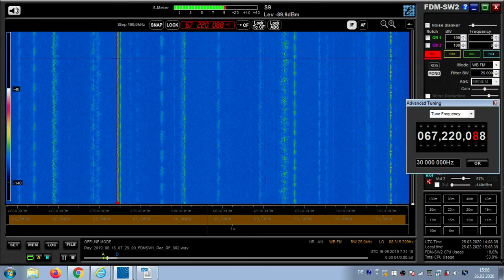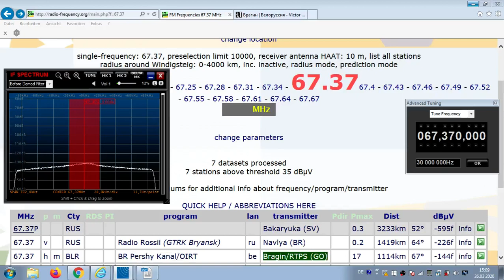FM DX Es - 160619 0731UTC - 67.37 (/67.22) BR Pershy Kanal (BLR) Bragin/RTPS (GO) 17kW 1114km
67.37 – weak // 67.22 instrmx

67.37 h m BLR BR Pershy Kanal/OIRT ru Bragin/RTPS (GO) 17kW 1114km
67°

67.22 h m BLR BR Pershy Kanal/OIRT be Smetanichi/RTPS (GO)
136m 8.3kW 1010km 63°